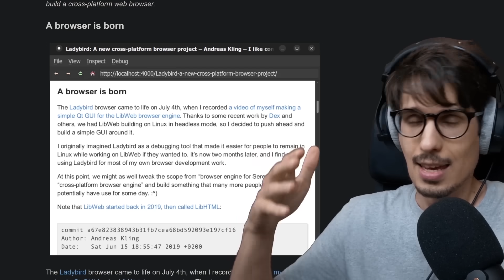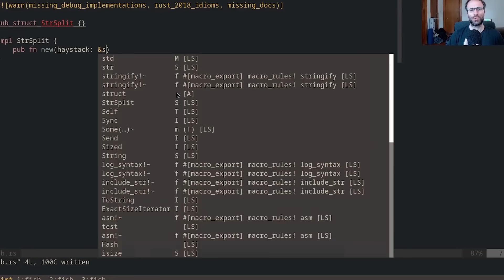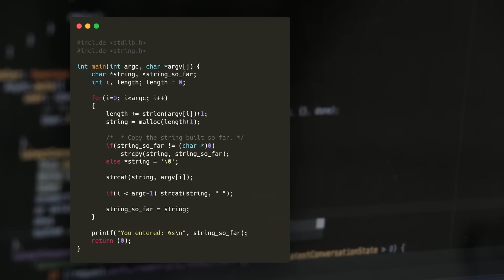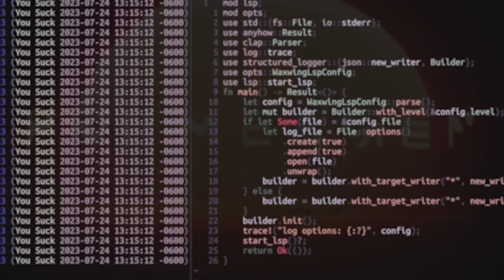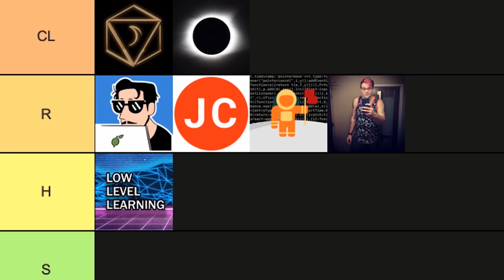Rust YouTubers Tier List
· There are a lot of Rust Youtubers out there, but which ones are worth watching? In this video, I am organizing all of the Rust YouTube channels into a tier list. If you like this channel... then you'll probably also like these channels! So without further ado, let's get started!